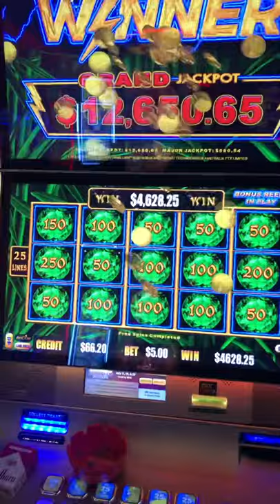Grand Jackpot Winner Bengal Treasures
Grand Jackpot Win Hunting Majors hit this instead!